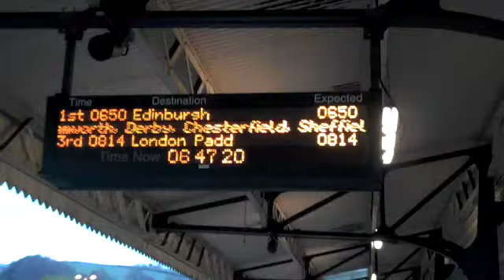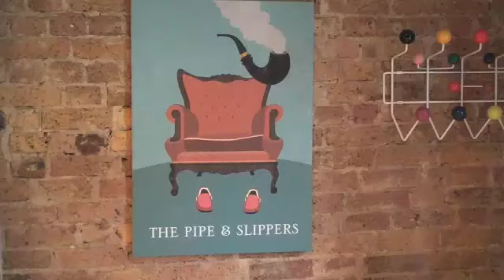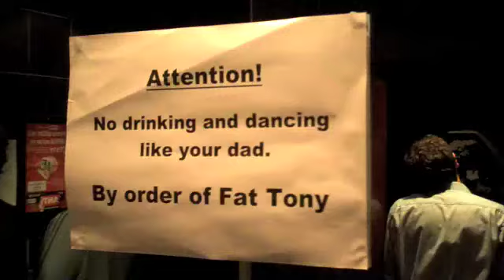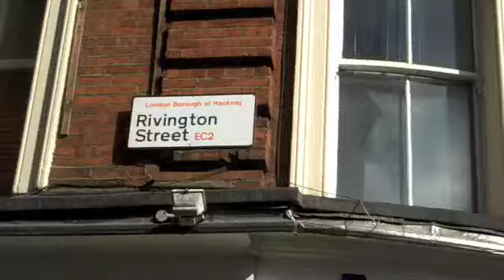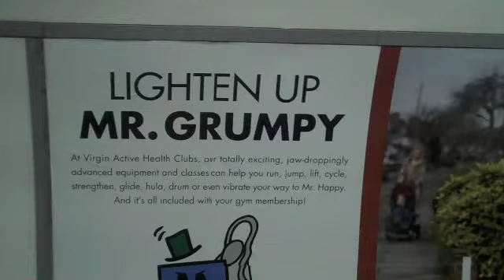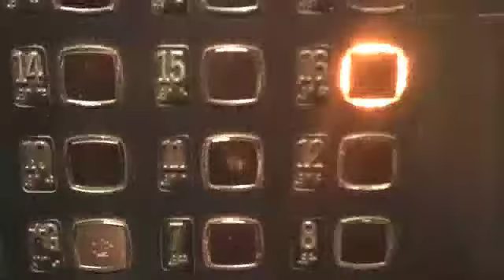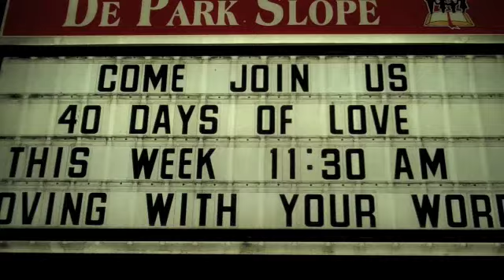Another_48_ hours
April 7th and 8th. A trip from Devon to London and then New York, with a bit of work, football, student awards and ping pong thrown in. Shot on a Flip Mino HD.